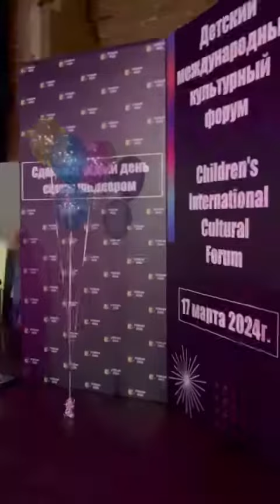B&G MODELS Липецк в Санкт-Петербурге